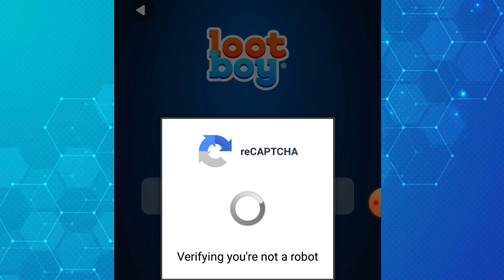LOOTBOY REDEEM CODES MAY 2021 - LOOTBOY DIAMOND CODES - LOOTBOY CODES#LOOTBOY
Cover Topics

lootboy redeem codes
lootboy diamond codes
lootboy redeem codes 2021
lootboy codigos
codigos de lootboy
lootboy  codes